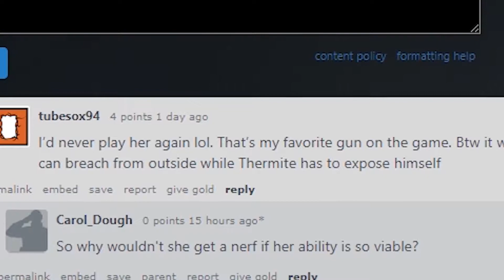How 3 Hibana (Reuploaded)